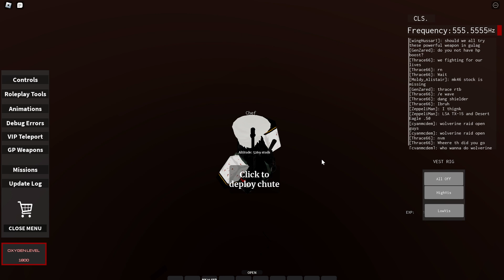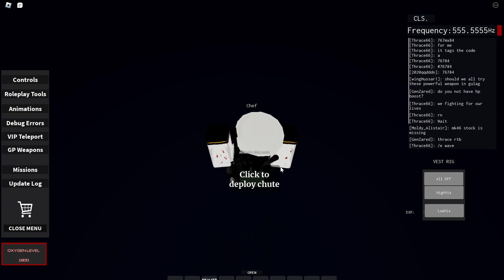Blackhawk Rescue Mission 2, "M107 Gameplay."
1st Person M107 Bug? [I tried finding the room that shows when you first play].
Game Developed by PlatinumFive